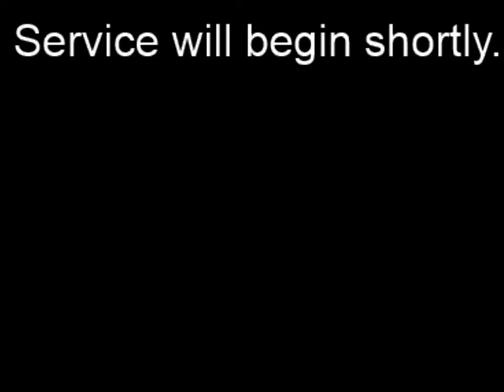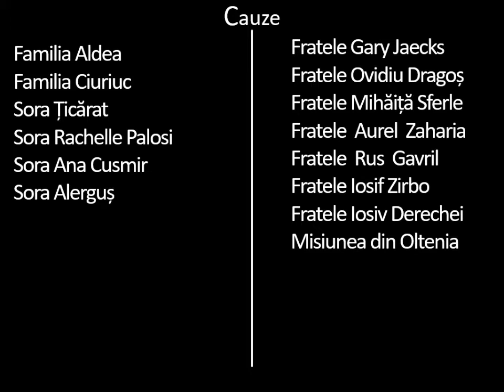Apele Vii Marysville Sunday Evening July 8, 2018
Apele Vii Live Stream: Romanian Pentecostal Church in Marysville CA